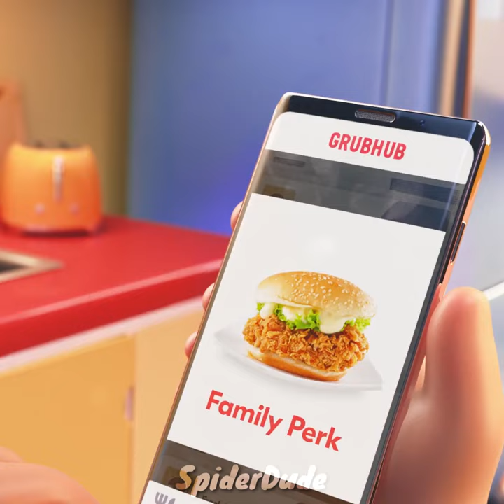Grubhub ad bad ending